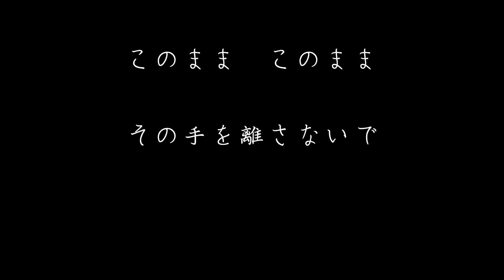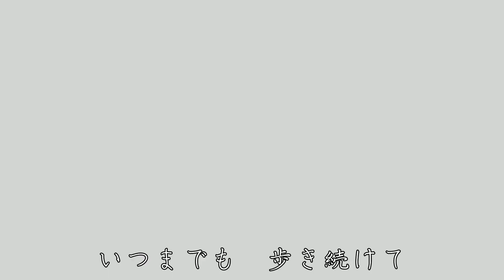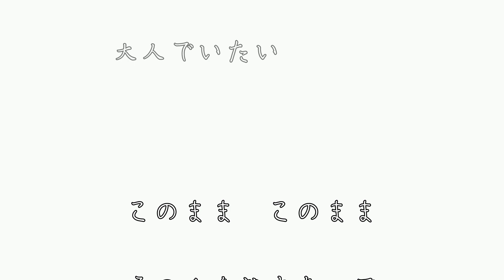Marc Chagall：中西圭三 ー 永遠の名前